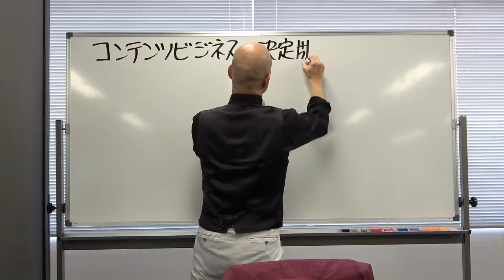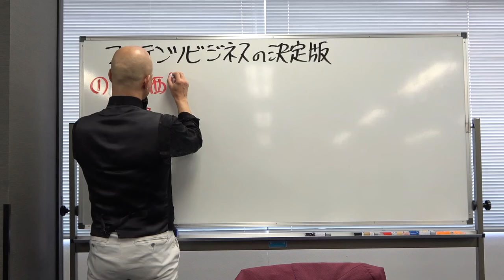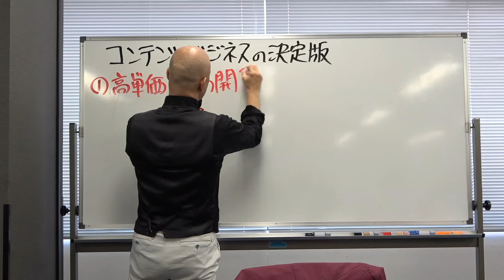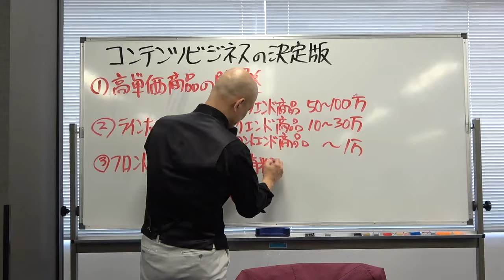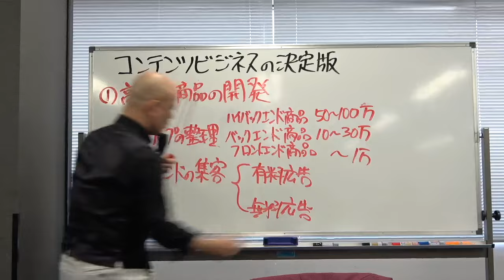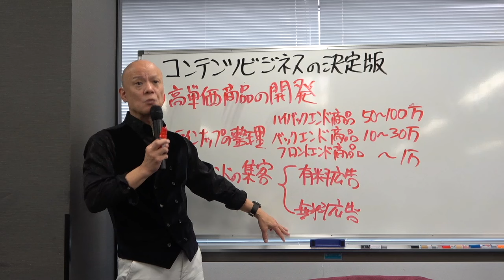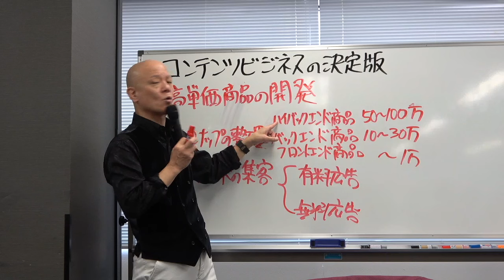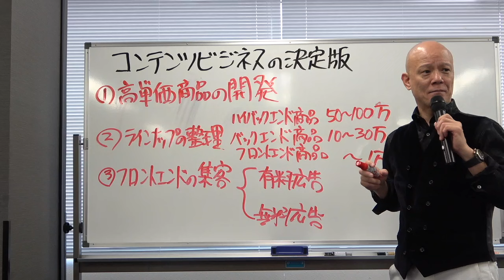誰でもつくれる1億円を得たビジネスをやり方まで教えます。【極秘情報】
オンラインサロン鴨Bizではこのような動画が毎月40〜60個更新されます！
また、入会すると過去700本以上の非公開動画が見放題！！！

鴨Bizは、高い志を持った経営者や管理職、そして将来独立起業を目指す人たちが集まるオンラインサロンです。

「ビジネスの成功のためには、一人で頑張る時代ではありません！」

「コミュニティの時代」に最適なオンラインサロン、鴨Bizに参加して、ビジネス力を仲間としっしょにアップさせましょう！！

月初の1日、2日、3日の3日間のみ新規会員を募集します！！！
入会希望の方、興味のある方は、予め順番待ちLINEにご登録ください！！

■　Information　■
📣鴨頭嘉人が失敗と挫折のうえに辿り着いた【現場で使える】スピーチ＆コミュニケーションの極意を約１時間に凝縮して「話し方の学校 入学体験講座🔰」でお伝えしてます♪

＼累計1200名以上が受講／
Zoomセミナーにて実施してます❗

鴨頭からスピーチ・コミュニケーションを動画でもっと学びたい方はこちら

ーー鴨頭嘉人の朝礼！ボイスメディアVoicy
鴨頭嘉人が毎朝10分音声配信！(完全無料)
家事や通勤での"ながら聴き"ができる！YouTubeや講演とはひと味違う、リラックスモードの鴨頭嘉人をお楽しみください(≧∀≦)❤️

ーーLINEでも繋がってください♥最新情報をいち早くお届けします！(完全無料)

ーーメルマガを毎日配信しています♥
2-3000文字のスッゴイ読みやすい記事を毎日配信します！重大ニュースや、号外があるときにも、漏らさずメールで情報をお届けします。

ーー有料記事(音声)配信「チームカモガシラジャパン」
ビジネスなどに役立つ一般公開できない様々なプロジェクトで試行錯誤する様子や生々しい思考の過程、失敗した施策の裏話など…いわば”冒険の最前線”を週1回配信しています💓音声はほぼ講演会です（笑）

🎦 YouTubeメンバーシップ【990円/月】

🎤 Voicyプレミアム配信【900円/月】
(初月無料＆音声配信)

⑥ 書籍
⑦ 関連動画

株式会社東京カモガシラランド代表取締役社長

19歳で日本マクドナルド株式会社に入社。アルバイトとして4年間、正社員として21年間勤め、最優秀店長として表彰される。
全国3300店舗を対象に、お客様満足度、従業員満足度、セールス伸び率の三冠を獲得。国内外のマクドナルド表彰を受賞するなど、世界的な功績を残す。年間8万人採用プロジェクト“Perfect Staffing Project”のメンバー4名の内の1人として選抜。圧倒的な成果を達成し、企業の人材採用戦略に大きな貢献をする。その後、人事部ピープルディベロップメント部統括マネージャーとして就任。全国の社員・アルバイトの採用を統括し、人材育成における重要な役割を果たす。

2010年、株式会社東京カモガシラランド設立。企業経営者としての幅広い知識と経験を活かし、”日本一熱い想いを伝える炎の講演家”として、人材育成、マネジメント、リーダーシップ、顧客満足、セールス獲得、話し方に特化した講演・研修を全国でこれまでに3000回実施し累計30万人を動員。

自己啓発業界をリードする存在。著者としても活躍し、リーダー・経営者向けに24冊（海外2冊含む）の書籍を出版。

出版社「鴨ブックス」設立、クラウドファンディングプラットフォーム「KAMOファンディング」開始。堀江貴文氏との共同事業である高級焼肉店「YAKINIKUMAFIA IKEBUKURO」開店。2023年12月、歌手としてのデビューも果たす。

Instagram（不定期更新）：プライベート写真を公開

TikTok（毎日更新）：元気になれるショート動画

劇的に変わるスピーチ力を手に入れる

ビジネスYouTuberの学校2Days（不定期）ビジネスをYouTubeで加速させる

日本の中小零細企業のリーダーを輝かせるオンラインサロン「鴨Biz」

ーー⑦関連動画